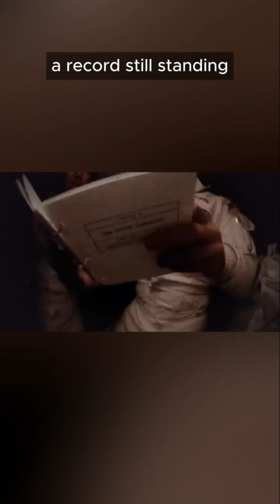28 May 2025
The Apollo 13 mission, launched on April 11, 1970, was NASA's third attempt to land on the Moon. However, an oxygen tank explosion two days into the mission crippled the spacecraft, forcing astronauts Jim Lovell, Jack Swigert, and Fred Haise to abandon their lunar landing plans. Stranded 200,000 miles from Earth, the crew and mission control worked tirelessly to overcome life-threatening challenges, including limited power, carbon dioxide buildup, and navigation issues. Through ingenuity and teamwork, Apollo 13 safely returned to Earth on April 17, 1970, turning a near-disaster into a testament to human resilience.